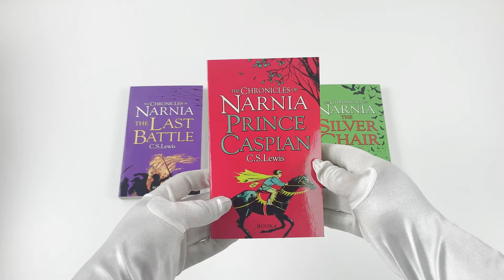The Chronicles Of Narnia 7 Books Box Set Collection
Description:

The Magician's Nephew

The Narnia Chronicles, first published in 1950, have been and remain some of the most enduringly popular ever published. The best known, the Lion, the Witch and the Wardrobe, has been translated into 29 languages! The illustrations in this book have been coloured by the original artist, Pauline Baynes. Digory let out a scream. "What's happened to Polly?" "Congratulate me, my dear boy," said Uncle Andrew, rubbing his hands. "My experiment has succeeded. The little girl's gone -- vanished -- right out of this world." When Digory and Polly discover Uncle Andrew's secret workshop, they are tricked into touching the magic rings which transport them to the Other Place. But even Uncle Andrew doesn't realise the wonders that await them -- for here is the gateway to the Land of Narnia and the beginning of many wonderful adventures there!

The first book in the famous Narnia series, this is the story of the fantastic land that lies behind an ordinary wardrobe door.

The Horse and His Boy

When Shasta learns he is not the son of Arxheesh the fisherman, he decides to escape from the cruel land of Calormen. With the talking horse, Bree he goes north on a fearful journey past the eerie tombs in the desert, and in disguise through the city of Tashbaan to find Narnia.

Prince Caspian

Peter, Susan, Edmund and Lucy return to Narnia when called upon by Prince Caspian, Narnia's rightful heir. Gone are the days of freedom and harmony: Narnia is divided by civil war. With the help of Aslan the lion and Prince Caspian, the children restore Narnia to its former state of peace.

The Voyage of the Dawn Treader

Lucy and Edmund return to Narnia for the last time through the picture - the "Dawn Treader" - with their odious cousin in tow. They again meet King Caspian and join him in search of the seven lost frinds, meeting dragons, sea serpents and invisible people, as well as their friend, Aslan the lion.

The Silver Chair

Eustace tries to cheer Jill up with tales of Narnia, the enchanted place he visited during the holidays with his cousins. With combined will-power they wish themselves there, where Aslan the lion gives them the task of finding King Caspian's son using four signs to obey.

In this, the seventh of the Narnia stories, Jill and Eustice return to help Tirian, last King of Narnia, as the land is once again troubled by the enemies of Aslan. Peter, Edmund and Lucy join in the great battle against the cruel Calormenes, to decide the future of Narnia.